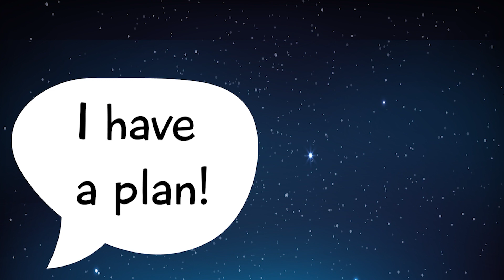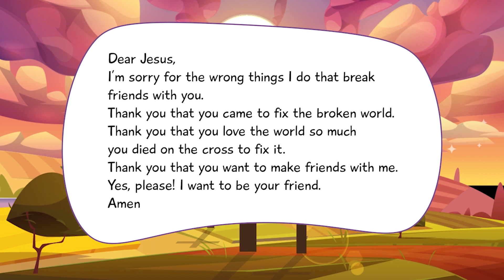Jesus Fixes Things - The Happyland Easter Story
Jesus Fixes Things tells the story of Easter using Happyland toys from The Early Learning Centre and through the lens of God's big story.